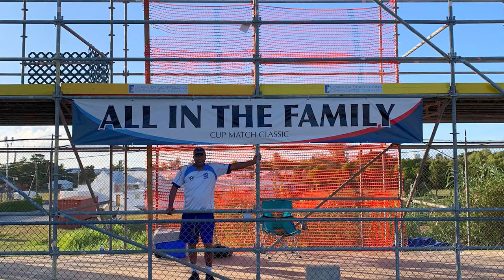The Ultimate Celebration of Freedom | Go To Bermuda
Bermuda's annual celebration of Cup Match is a showcase of our vibrant culture, centering around a two-day cricket match between the rival clubs of St. George's (East) and Somerset (West). This year, the four-day holiday weekend starts on Thursday, August 3rd with Emancipation Day, which celebrates the abolition of slavery in Bermuda, and on Friday, August 4th we recognise Mary Prince Day, which celebrates Mary Prince, an  Abolitionist and  National Hero.

The two-day cricket match that happens over the Thursday and Friday holiday brings the whole island together in a friendly rivalry and celebration.